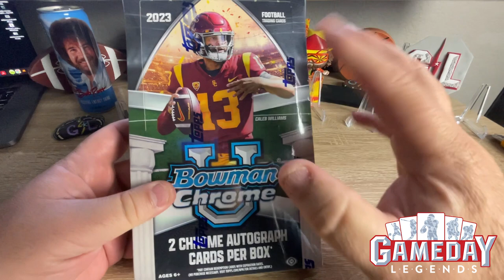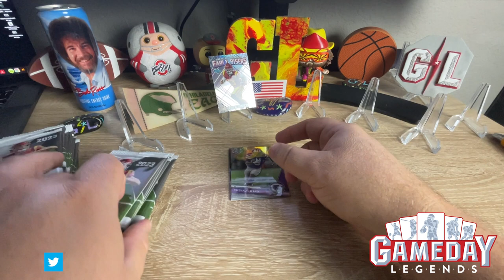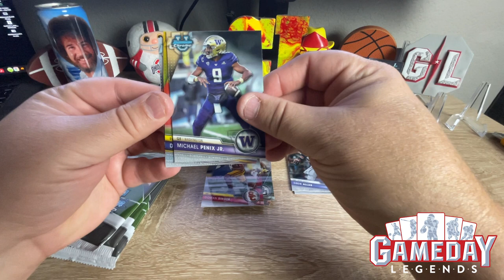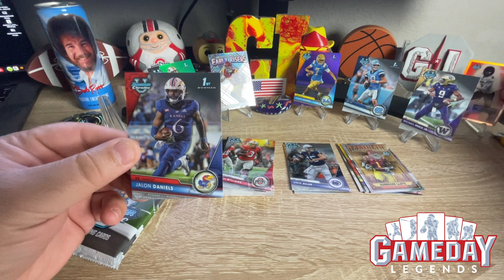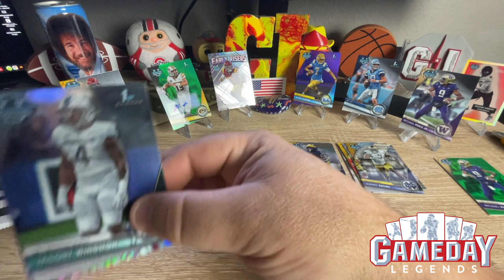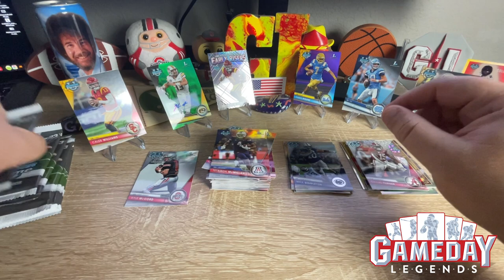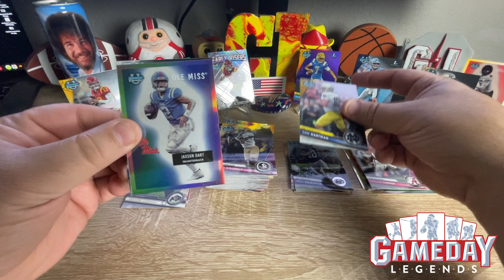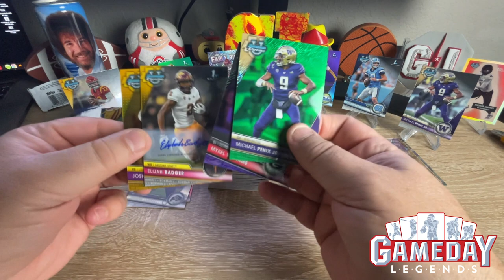NEW RELEASE: 2023 Bowman University Chrome Football Hobby Box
Picked up 2023 Bowman University Chrome football.Let me know what you think of the incoming draft class,  and if you are chasing someone!

Right after video highlights will be posted on social media outlets below